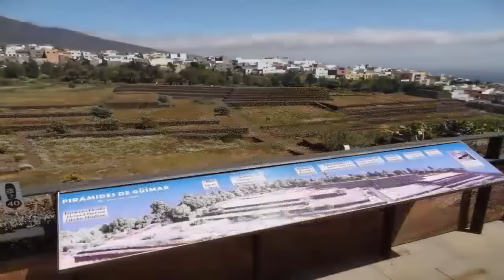Oldest Pyramid On Earth In Java?